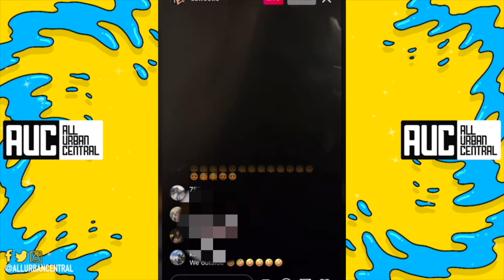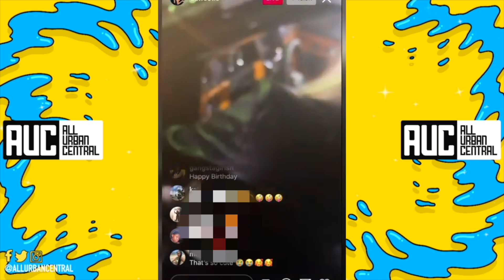Saweetie 1 Ups Quavo Buys Her Own Rolls Royce Truck For Her Birthday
Saweetie Rolls Royce Cullinan Birthday